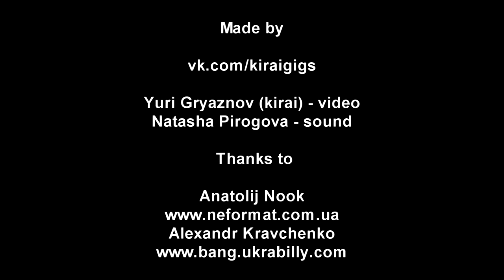WiseGuyz - 1 - Live@Bingo, Kiev (Ukrabilly Bang #9) [03.05.2013]